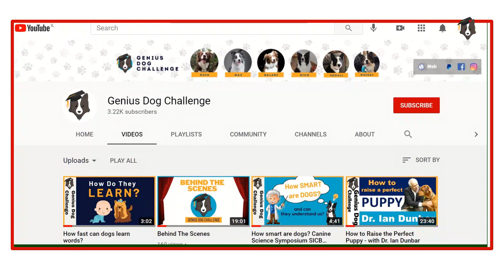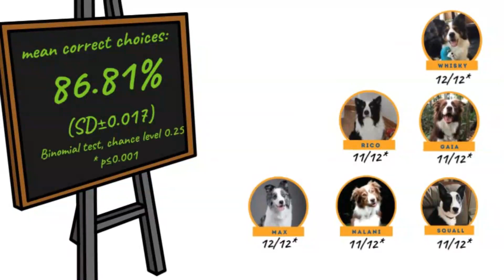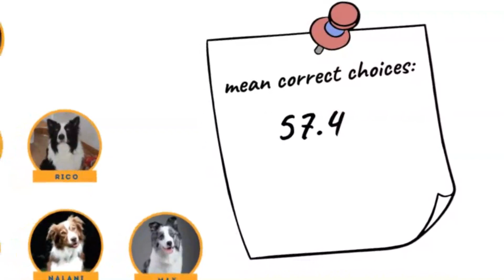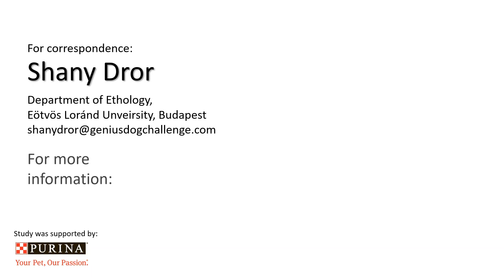Genius dogs are FAST learners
All dogs are smart but some are exceptional. We tested 6 dogs who knew the names of many toys and found that they could learn the names of 12 new toys in one week!

With this video we present the results of the @GeniusDogChallenge, a series of life broadcasted experiments in which the dogs demonstrated their exceptional performance.

Here is a link for the full study, published by the Royal Society:

If you think your dog is a genius that knows the names of his/her toys we would be happy to hear from you.